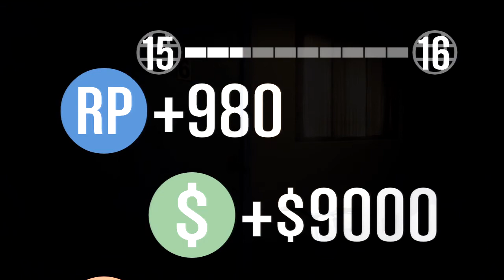Grand Theft Auto 5 Online Violent Duct Mission Part24 KG